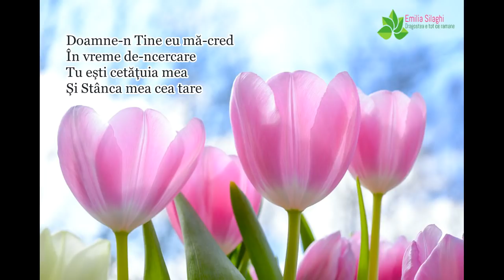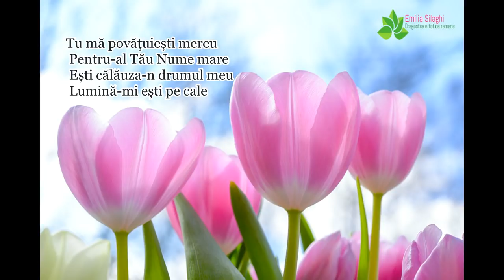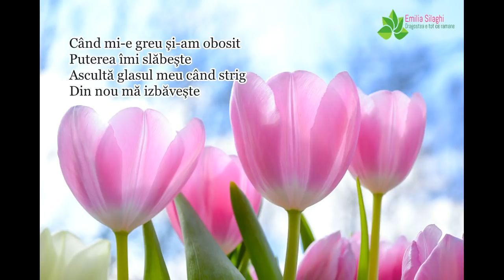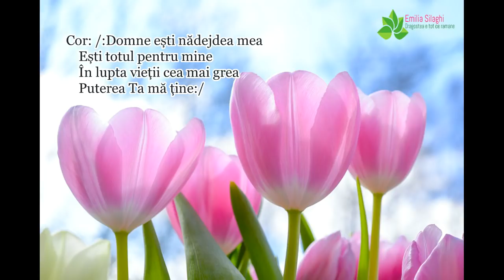Paul Goras “Doamne-n Tine eu mă-ncred în vreme de-ncercare”- NOU 2019 [Official audio]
Cantare de mangaiere | Interpreteaza: Paul Goras | Autor: Claudia Danciu | Orchestratie: George Ciurdas | Versurile le gasiti mai jos in descriere | Te rog sa te abonezi la acest canal ca sa te bucuri de urmatoarele postari, multumesc!
Versurile:
Doamne-n Tine eu mă-ncred
În vreme de-ncercare
Tu ești cetățuia mea
Și Stânca mea cea tare

Cor: /:Domne ești nădejdea mea
Ești totul pentru mine
În lupta vieții cea mai grea
Puterea Ta mă ține:/

Tu mă povățuiești mereu
Pentru-al Tău Nume mare
Ești călăuza-n drumul meu
Lumină-mi ești pe cale

Când mi-e greu și-am obosit
Puterea îmi slăbește
Ascultă glasul meu când strig
Din nou mă izbăvește